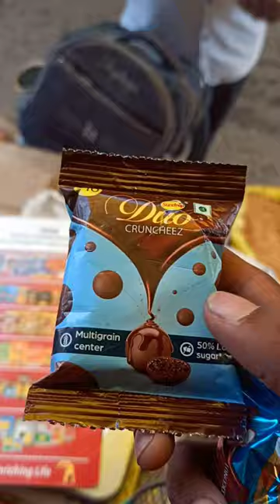Free Ka Chocolate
sourav joshi
family vlogs
piyush joshi
piyush joshi vlogs
toys
travel vlogs
piyush joshi gaming
funny vlogs
vlogs
daily vlogs
vlog
daily vlogger
sourav joshi arts
ice bath challenge
ice bath
vlogger of the year
elvish yadav
india vs pakistan match
super car
super car delivery
sourav joshi new super car
sourav joshi new car
new drone
sourabh joshi
triggered insaan
short
flying beast
gaurav taneja
vlogger
flyingbeast
beast
gaurav